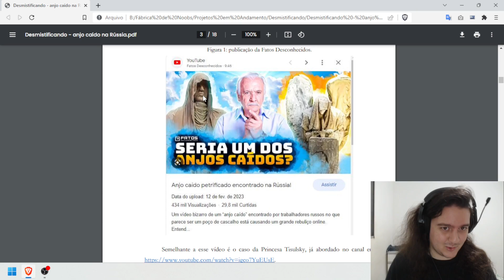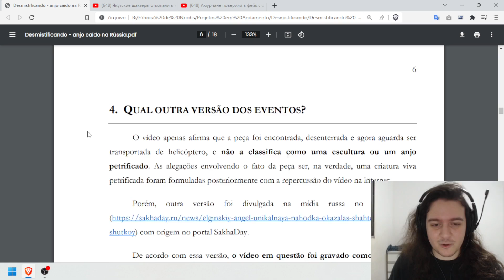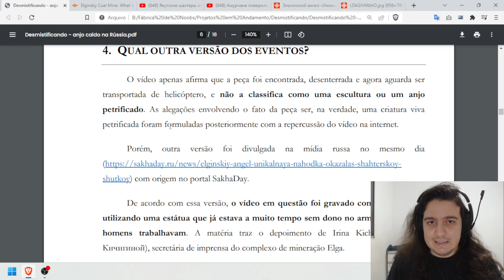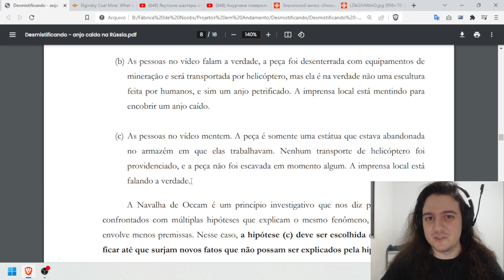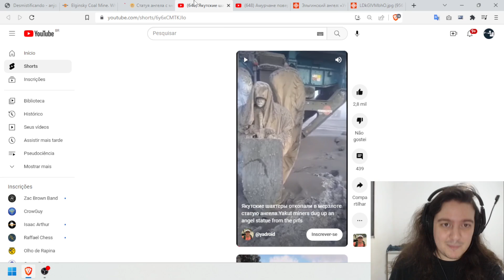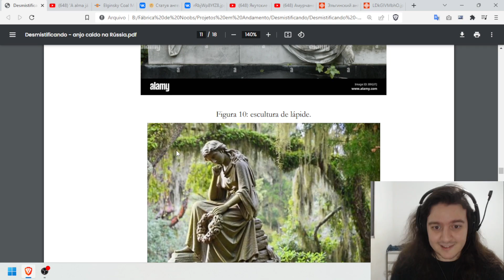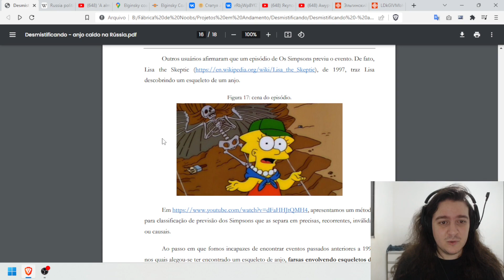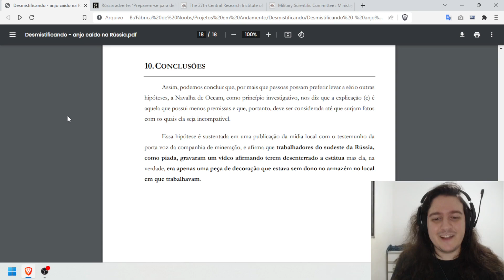Desmistificando: anjo caído encontrado na Rússia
Um vídeo postado no TikTok em 2023 traz a descoberta de um anjo caído petrificado feita por mineradores russos, bem como informações sobre o translado da peça em um helicóptero militar.